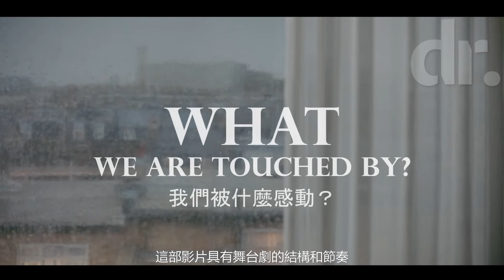[祝你好運，里奧· 格蘭德/Good Luck To You, Leo Grande]偉大的性愛不只是身體的聯繫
[祝你好运，里奥·格兰德/Good Luck To You, Leo Grande]伟大的性爱不只是身体的联系
《祝你好運，里奧· 格蘭德》在聖丹斯獨立電影節上大放異彩。 女主演現年62歲的奧斯卡影后艾瑪· 湯普遜（Emma Thompson）貢獻迄今為止最大膽的表演。
一名退休中學女教師，試圖通過一名男性工作者（劇中Leo Grande）來彌補虛度的光陰。 影片幾乎在單一場景拍攝，僅由兩位主演完成。 精彩的對白和精湛的表演，揭示當今仍然被忽視的社會對女性在自我選擇方面的壓制，同時也號召對性工作者的尊重。

本期主要內容：
00:00 序言
00:09 介紹
00:55 南希
02:48 里奧
04:49 What we are touched by 我們被什麼感動
05:31 Sex is never just about sex 性從來都不只關乎於性
06:39 Taking pleasure in someone else's pleasure 從別人的快樂中獲取快樂

“祝你好运，里奥·格兰德”在圣丹斯独立电影节上大放异彩。女主演现年62岁的奥斯卡影后艾玛·汤普逊（Emma Thompson）贡献迄今为止最大胆的表演。
一名退休中学女教师，试图通过一名男性工作者（剧中Leo Grande）来弥补虚度的光阴。影片几乎在单一场景拍摄，仅由两位主演完成。精彩的对白和精湛的表演，揭示当今仍然被忽视的社会对女性在自我选择方面的压制，同时也号召对性工作者的尊重。

本期主要内容：
00:00
00:09 Intro
00:55 Nancy
02:48 Leo
04:49 What we are touched by 我们被什么感动
05:31 Sex is never just about sex 性从来都不只关乎于性
06:39 Taking pleasure in someone else’s pleasure 从别人的快乐中获取快乐